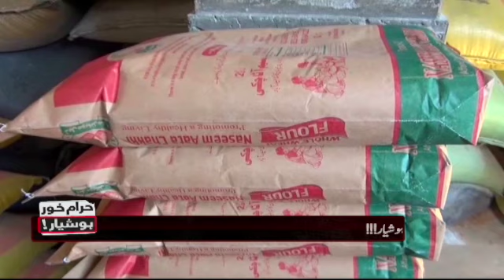Mehnat kisi ki munafa koi aur le urrha | Haram khor hoshiyar | SAMAA TV